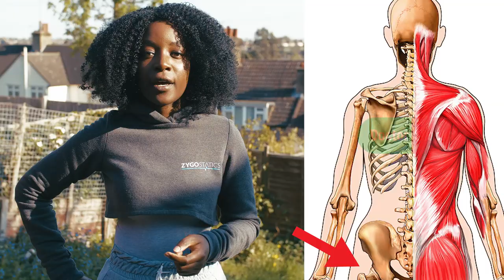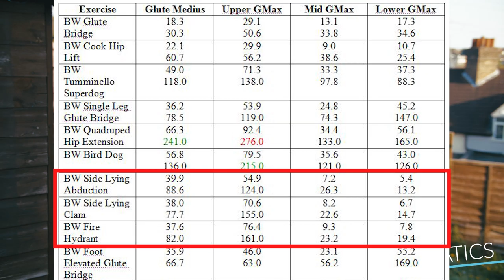HIP DIP and ROUND BUTT Workout | Get rid of Hip Dips in 10 Mins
Today we're going to be showing you how I managed to get rid of hip dips last year and get a round butt (or at the least rounder butt) at the same time with a home workout for hip dips.

As we discuss, we all have hip dips to a certain degree and anatomy is responsible for the basic shape and contouring of our hips. However, external factors such as our diets, exercise and posture can also affect the appearance of this area- this means that hip dips can be made worse to a degree based on different lifestyle choices. This also means that if hip dips can be made worse, they can also be made better by different lifestyle choices.

Today we take you through my own journey with hip dips- from a point where I barely noticed them, to a point at which they got worse due to exercise related choices. I also show you how I managed to reduce hip dips and give you a 10 minute hip dip and round butt workout to help you do the same if you have the same problem.

In short, STOP doing youtube hip dip workouts or any other workouts involving lots of 'HIP ABDUCTION' exercises if you have this problem. Examples include side booty workout, round butt workout and any other workouts that involves lateral leg raises, clams etc. These highly target the upper portion of the glutes and this can worsen hip dips if these muscles get too big for your frame. There is a sweet spot, and after that you may notice that your proportions change a little and hip dips may be inevitable. This is not a bad thing and may actually be preferred as these upper glute muscles help your booty pop from the side profile. Everyone has a different sweet spot for their frame and its up to you to decide what level of gains in this area you are happy with!
The bottom line from us is that 'bigger is not always better' and this is one of the things that you learn later after years of training. What you tend to find is that you look better and feel happier if you accept your natural genetic frame, build and proportions and train to emphasise this as opposed to change this. Working with your body is the strategy we promote at Zygostatics and is also our philosophy when it comes to building our own physiques.

Do note that this approach will only fix hip dips of one type- it won't fix all types of hip dips; it won't work for people who:
1) Have hip dips that have been worsened by excess body fat (love handles)
2) Have hip dips which haven't been worsened by muscle or fat- If you are relatively lean, don't really exercise and have had consistent hip dips for a while then don't worry! This is your basic frame and what you have is natural and mainly determined by your anatomy and genetics. As mentioned above everyone has a degree of hip dips and it's nothing to worry about. We focus on doing the best we can to naturally improve our physiques.

Good luck and stay safe!